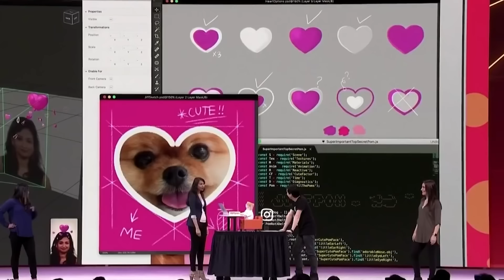آیا می دانستید؟ دانستنی ها - قسمت ۲۳۴